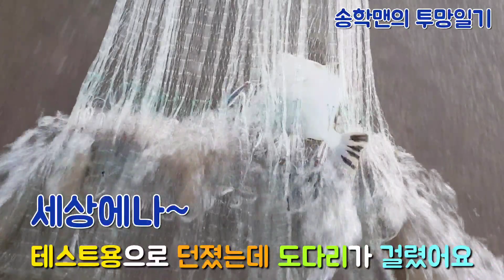아니벌써?? 봄투망 대숭어 # 도다리투망 영진항 Cast net fishing sea fishing#投網